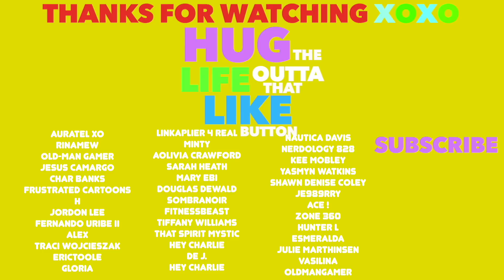HELP ME PLEASE!!! | CUPHEAD PS4 GAMEPLAY